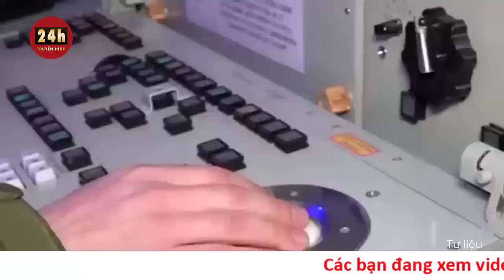Câu chuyện thế giới mới nhất 25/12: Ông Medvedev cảnh báo nguy cơ Nga phương Tây đối đầu trực diện